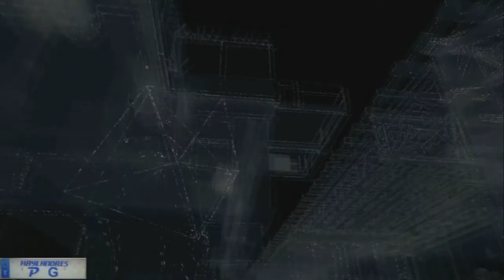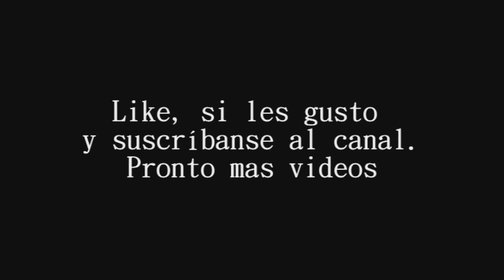Watch Dogs. Vulnerar torre ctOS distrito THE WARDS oeste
Wacth Dogs no ofrece una realidad virtual organizada por una trama informática de red global que controla totalmente todos los recursos de la ciudad, dejando a sus habitantes completamente desnudos a sus ojos, este sistema se difunde a través de varias torres ctOS repartidas en la ciudad, en este video veréis el recorrido necesario para poder instalar  una puerta trasera en la torre de Oeste del distrito The Wards